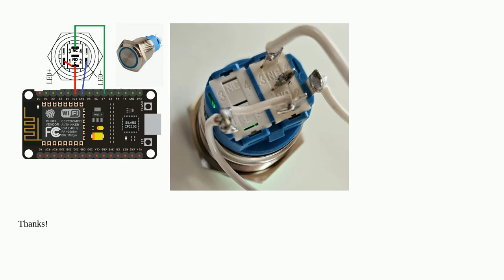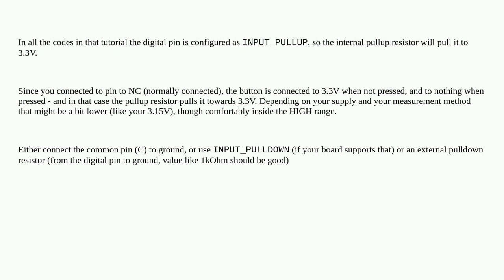Arduino: Metal pushbutton voltage drops only to 3.15V when OFF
Metal pushbutton voltage drops only to 3.15V when OFF

A special thanks goes out to the awesome community

  button